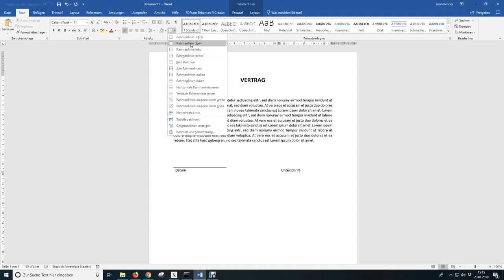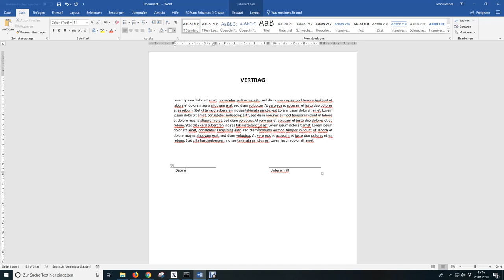Linien für Unterschrift in Word einfügen (und Datum) in 2 MINUTEN (HD, 2019)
Linien für eine Unterschrift in Word einfügen (und auch für das Datum)? Das geht einfach und schnell. In diesem Tutorial fügen wir über einen kleinen Trick im Microsoft Word Dokument zwei Linien für die Unterschrift und für das Datum ein. Formatieren könnt ihr die Unterschriftslinie dann natürlich ganz nach eurem Geschmack

Vorgehen:
Zum Beginn erstellen wir in unserem Word Dokument eine Tabelle. Danach blenden wir alle Rahmenlinien aus und blenden dann wieder die Rahmenlinien ein, die über den Wörtern "Datum" und "Unterschrift" stehen sollen. Um die Länge der Linien einzustellen, müssen wir einfach nur die Spaltenbreite der Tabelle ändern. Wenn ihr die Linie speziell formatieren wollt, schaut euch einfach dieses Video an:
Damit ihr die Tabelle nicht immer separat einfügen müsst und euch Zeit spart, könnt ihr sie auch als Vorlage speichern. Wie das geht, seht ihr hier.

Warum das Ganze?
In jeden schriftlichen Vertrag setzt man in der Regel eine Unterschrift. In Microsoft Word gibt es hierfür leider keine automatische Option, um die Unterschriftslinie in das Dokument einzufügen, aber mit einem kleinen Trick kann man sich behelfen.

Diese Anleitung für das erstellen von Linien für eine Unterschrift in Word sollte für Word 2007, Word 2010, Word 2013, Word 2016, Word 2019 und auch Office 365 funktionieren. Das Ganze funktioniert auch mit Microsoft Office für den Mac oder natürlich auch mit alternativen Open-Source-Lösungen wie OpenOffice oder LibreOffice.

Ich brauche eure Unterstützung. Ja, DU kannst mir helfen (wenn du das willst). :)

Likt den Kanal auf FACEBOOK:
► Falls ihr irgendwelche Fragen zu Word habt oder auch Video-Vorschläge, könnt ihr sie gerne auf der Facebook-Seite posten